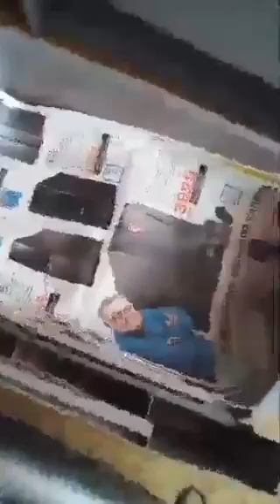🎦 3/7 18. dnia pobytu Kici u mnie 3 września 2017 roku, część 1 - wersja oryginalna 9:16 ⏱️ 2:01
Czyszczenie automatycznej kuwety Catit